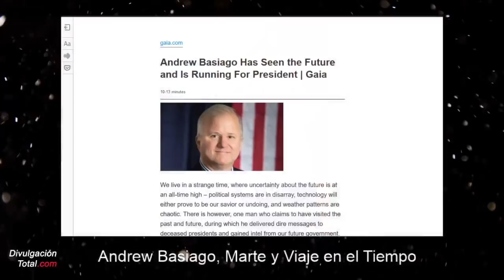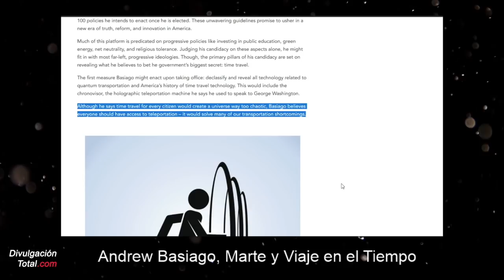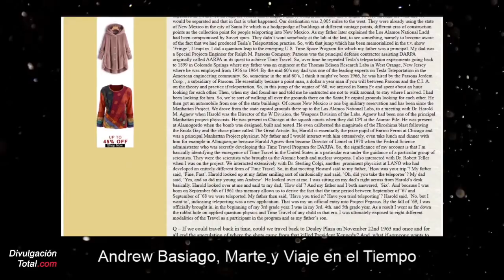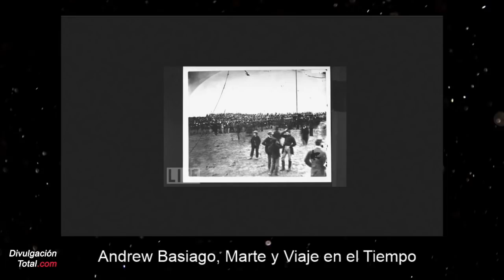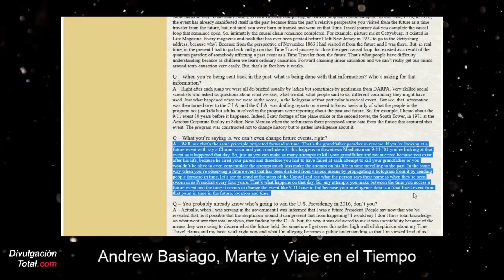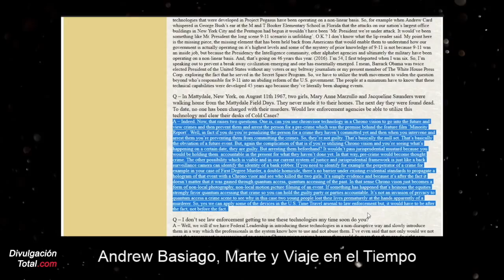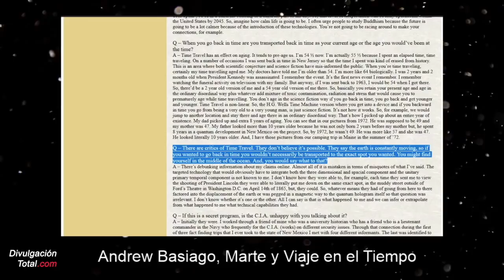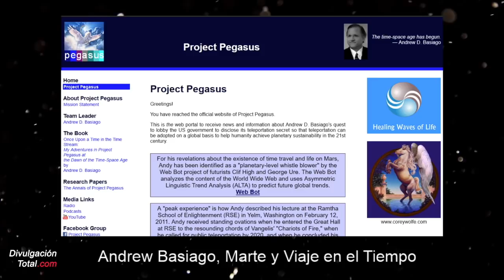Andrew Basiago, Marte y Viaje en el Tiempo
Compartimos un par de artículos con información sobre Abrew Basiago, insider del proyecto Pegaso (Proyect Pegasus) quien denunció hace muchos años la existencia de tecnología para la teletransportación y el viaje en el tiempo.

Fuentes y fotografía de Basiago en el discurso de Abraham Lincoln

Gracias.